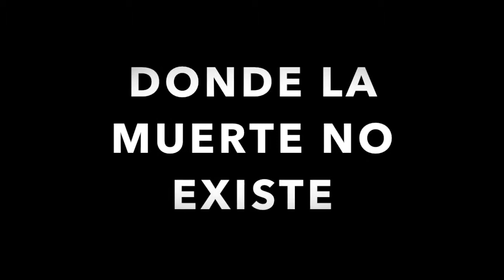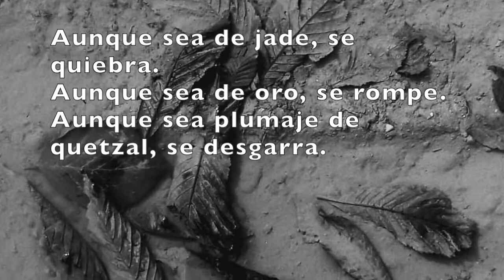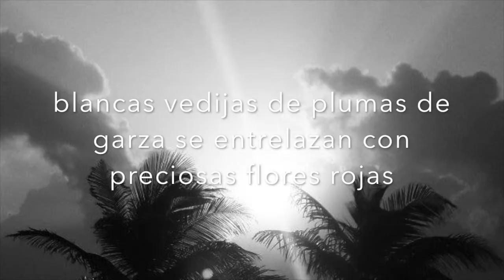ATENAGÓRICA 1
Preludio 1.- Transitorio
Preludio 2.- Finito
Preludio 3.- Amistad